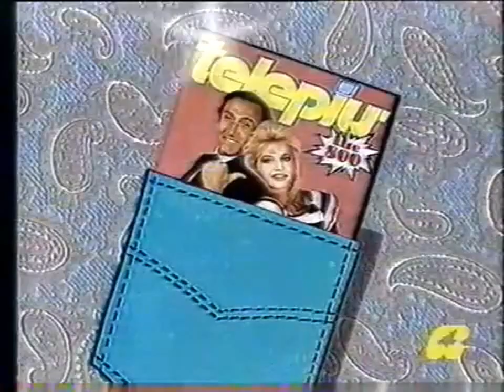Telepiù 1987 Tutti i programmi TV